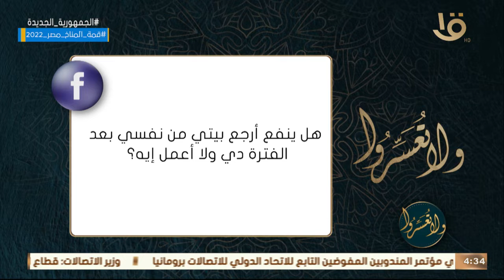ولا تعسروا|جوزي سايبني عند أهلي ومش بيسأل عليا.. د. عمرو الورداني: أرجعي بيتك وشيلي الأفكار من دماغك